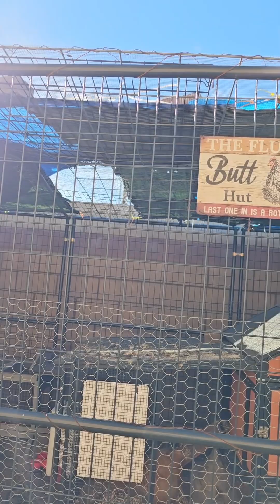Preparing Chicken Coop for Upcoming Storms 1/31/2024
I received 6 public safety announcements regarding the coming storms in California